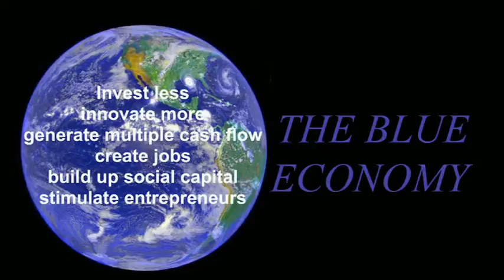Clean Tech Åre - Gunter Pauli